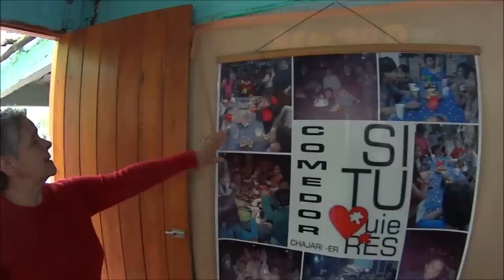¿MADRE de tantos? | ¡Sí! |Hizo de su CASA un lugar exclusivo para sus "Hijos del corazón"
Un casa humilde y pequeña con una mujer capaz de todo. Su corazón y actitud dejará meditando a muchos.

Es por única vez y eso me permite seguir!!Desde ya le agradezco muchísimo a quien quiera y pueda!!!
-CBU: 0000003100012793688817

¡Los quiero mucho, gracias por estar allí!